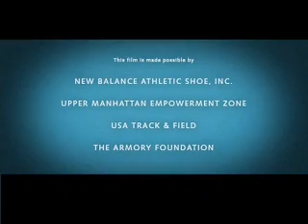National track and field – Hall of fame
Advertising, Commercial, TVC